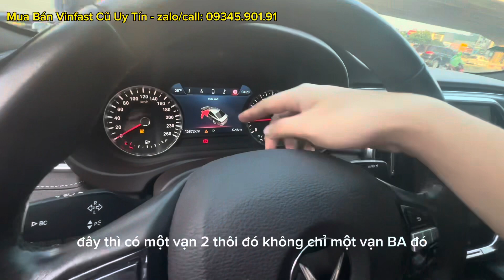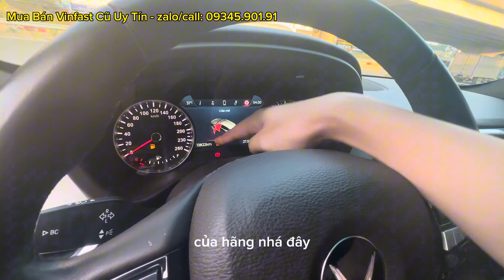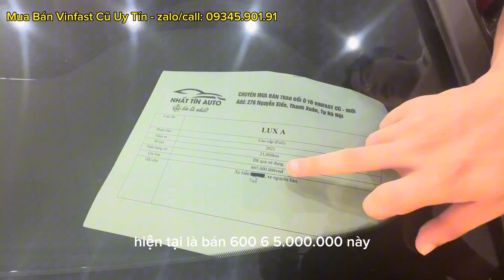Vinfast Lướt Uy Tín Tại Hà Nội | 09345.901.91 - Bảo Hành, Hỗ Trợ Suốt Quá Trình Sử Dụng Xe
📣📣 Xe bán được cam kết không đâm va ngập nước.
🚘 NHẤT TÍN AUTO cần mua thêm nhiều xe. Anh chị giới thiệu giúp.